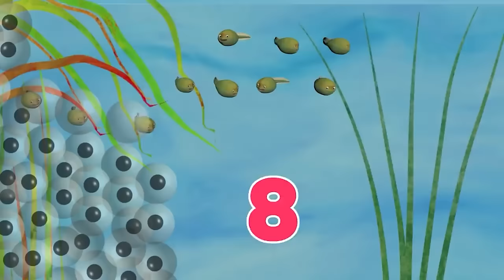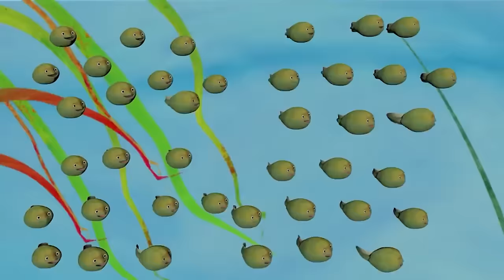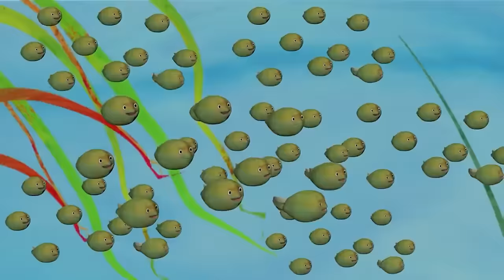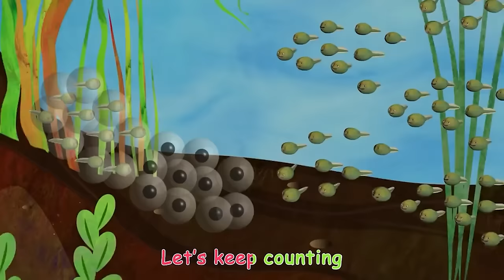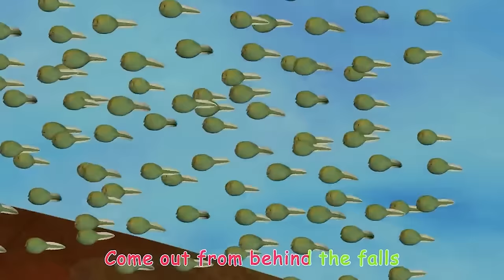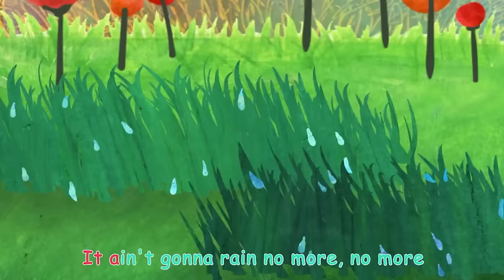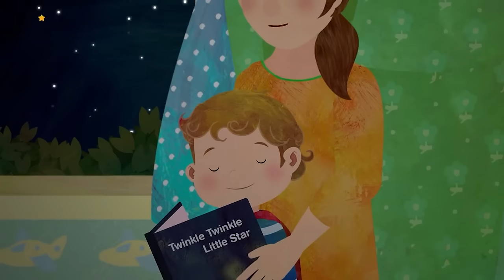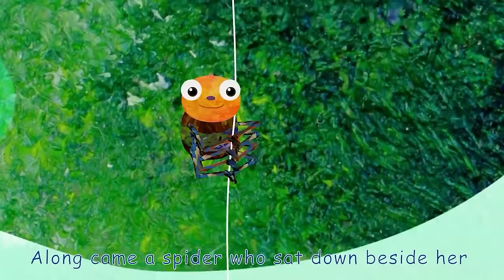Vehicles Finger Family! | Preschool Learning - ABC KidTV | Nursery Rhymes & Kids Songs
Learn about vehicles!

Welcome to ABC Kids TV Preschool Learning! A educational community for kids and toddlers to grow their brains and excel in the fundamentals of reading, math and a diverse array of K-5 subjects. Learn your ABC’s and 123’s with fun nursery rhymes and fun original songs.

00:00 Finger Family (Vehicles Version 2)
01:56 Numbers Song 1-100
12:19 Finger Family (Shapes Version)
14:11 Humpty Dumpty (2D)
15:37 Read Along with the ABCs!
16:24 Baa Baa Black Sheep
18:24 Pop Goes the Weasel
19:25 Jack and Jill
20:53 It Ain't Gonna Rain No More Songs
22:07 Skip to My Lou
24:00 Numbers Song
27:07 Frère Jacques / Are You Sleeping
28:03 Wheels on the Bus and Vehicles
30:30 London Bridge is Falling Down
31:47 Rain Rain Go Away
33:11 Twinkle Twinkle Little Star
36:17 Finger Family Farm Animals
38:09 Dinosaurs Song (2D)
45:17 Bug Song
47:19 Little Miss Muffet
48:31 Hickory Dickory Dock (2D)
51:10 Mary Had a Little Lamb
53:42 Penguin Dance Song
56:20 Ring Around the Rosy
58:28 Animal Fair